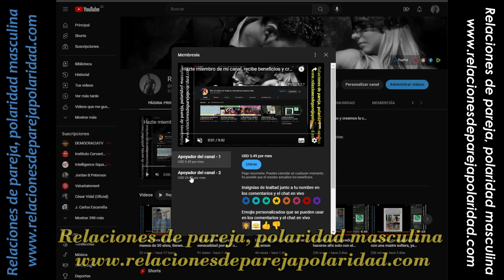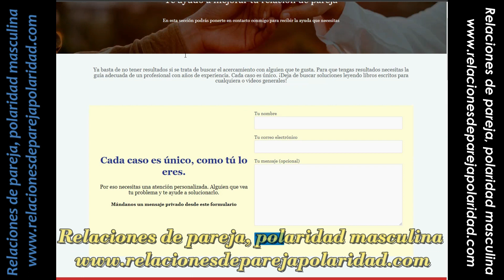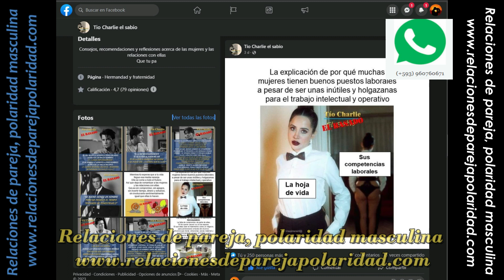Esta es la hoja de vida de muchas de ellas, pero los hombres somos el problema,, ser responsable